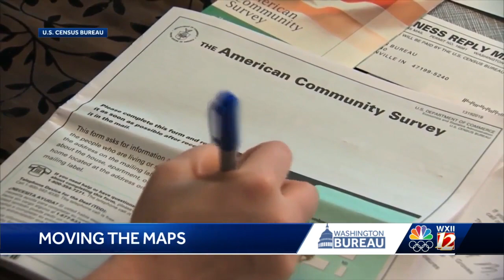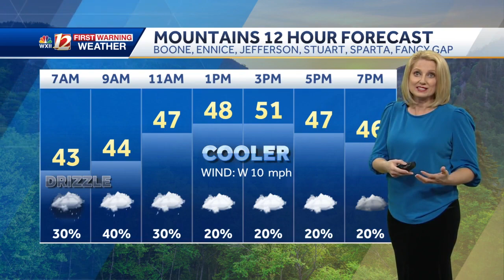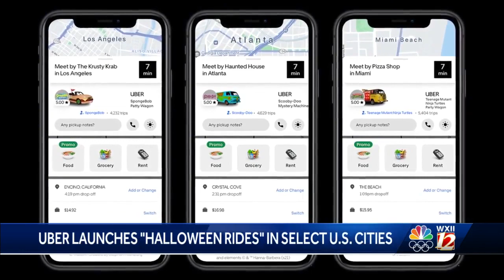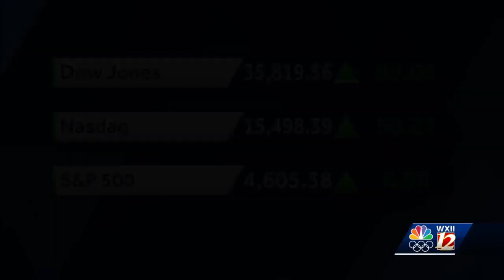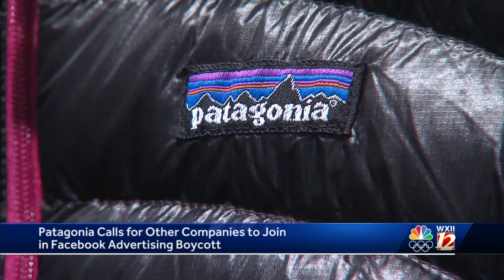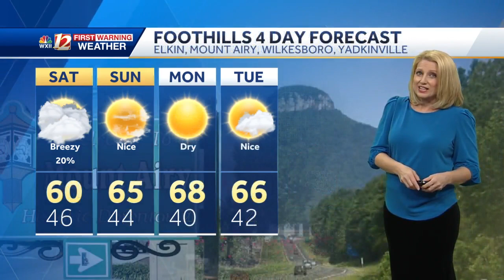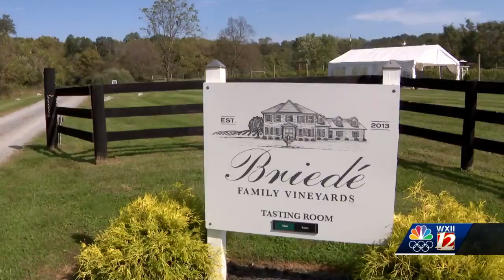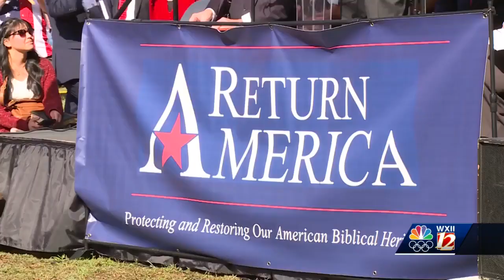Pastor says Mark Robinson says he's almost certain to run for Governor in 2024.